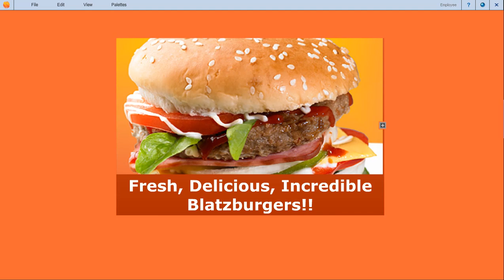Detroit's Delicious Blatzburgers!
Fresh, Delicious, Incredible Blatzburgers! World Famous, Tasty, Delicious, Unique, GREAT hamburgers!!

Music: Cheeseburger, Veggie Tales song, Lyrics by Mike Nawrocki, Song by Tait